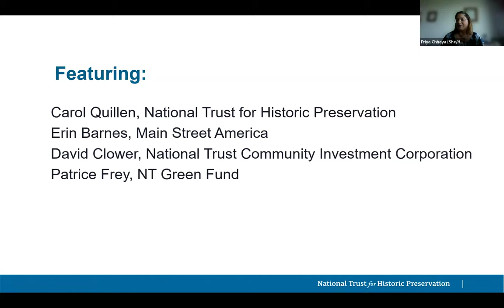Activating the Power of Place: A Conversation with the Leadership of the National Trust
In October 2024 the National Trust for Historic Preservation begins commemorating its 75th anniversary. To mark the occasion, we invite you to a special conversation with the leadership of the organization and its subsidiaries.

Join National Trust President and CEO Carol Quillen, Main Street America President and CEO Erin Barnes, National Trust Community Investment Corporation President CEO David Clower, and NT Green Fund President Patrice Frey as they explore how preservation today is activating the power of place to improve people’s lives, and what lies ahead.